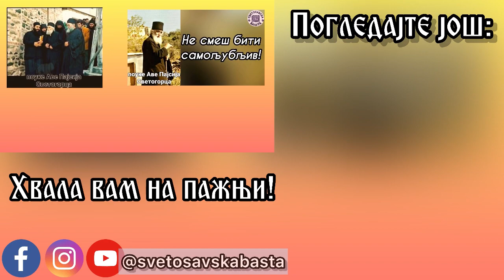Поуке старца Пајсија Светогорца - Где нема стида, нема ни духовног вида!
Поуке Старца Пајсија Светогорца чита протосинђел Јован, духовник манастира Лешје.

Сви који верно прате наше емисије и желе да подрже рад наше продукције, то могу учинити из Србије и иностранства.

Такође, Телевизија Храм приказује нашу емисију.

Забрањено је свако копирање садржаја и његово коришћење без одобрења канала!